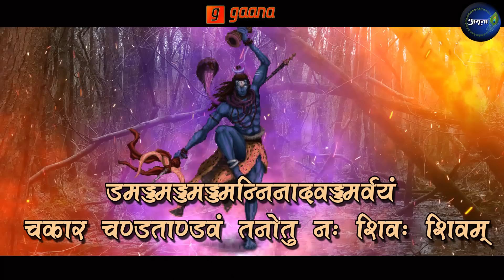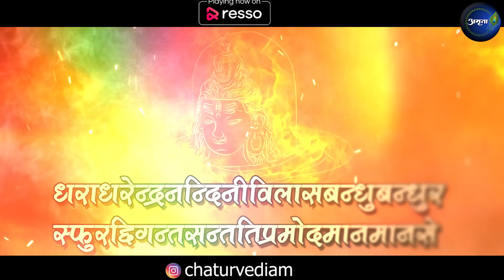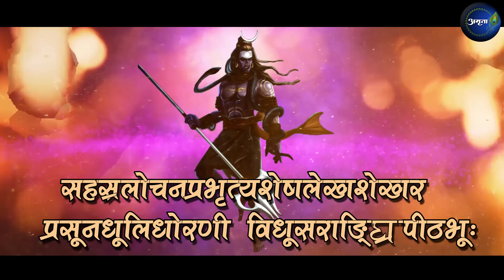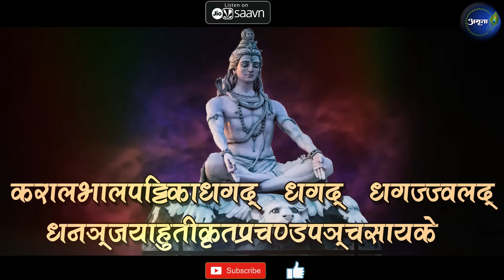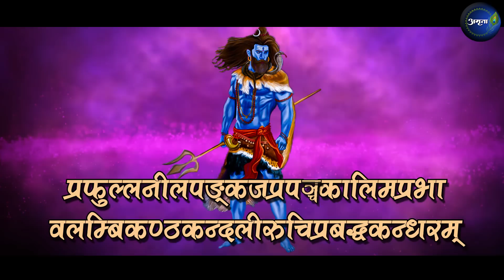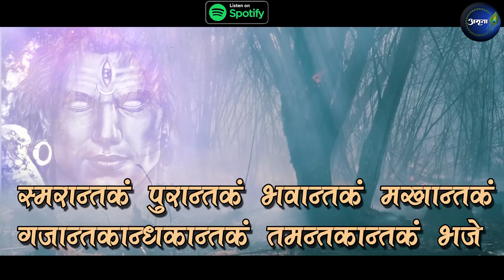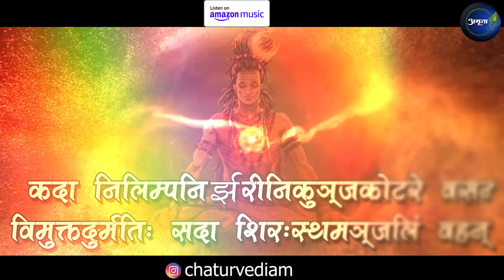Shiv Tandav Stotram | Raavan rachit Shiv Stuti | Shiv Bhajan | Amrita Chaturvedi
Shiva Tandava Stotra (Sanskrit: शिवताण्डवस्तोत्र, śiva-tāṇḍava-stotra) is a Sanskrit stotra (hymn) that describes Shiva's power and beauty. It is traditionally attributed to Ravana, the King of Lanka, who is considered to be a great devotee of Shiva. It is believed that Ravana composed the hymn in praise for Shiva, and pleading for moksha.
Credits:
Singer: Amrita Chaturvedi Upadhyay
Lyrics: Traditional
Mixmaster: Mix Box Studio
Video credits: UM Productions (Utkarsh Mishra, 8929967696)
जटाटवीगलज्जलप्रवाहपावितस्थले
गलेऽवलम्ब्य लम्बितां भुजङ्गतुङ्गमालिकाम् ।
डमड्डमड्डमड्डमन्निनादवड्डमर्वयं
चकार चण्डताण्डवं तनोतु नः शिवः शिवम् ॥१॥
जटाकटाहसम्भ्रमभ्रमन्निलिम्पनिर्झरी
विलोलवीचिवल्लरीविराजमानमूर्धनि ।
धगद्धगद्धगज्जलल्ललाटपट्टपावके
किशोरचन्द्रशेखरे रतिः प्रतिक्षणं मम ॥२॥
धराधरेन्द्रनन्दिनीविलासबन्धुबन्धुर
स्फुरद्दिगन्तसन्ततिप्रमोदमानमानसे ।
कृपाकटाक्षधोरणीनिरुद्धदुर्धरापदि
क्वचिद्दिगम्बरे मनो विनोदमेतु वस्तुनि ॥३॥
जटाभुजङ्गपिङ्गलस्फुरत्फणामणिप्रभा
कदम्बकुङ्कुमद्रवप्रलिप्तदिग्वधूमुखे ।
मदान्धसिन्धुरस्फुरत्त्वगुत्तरीयमेदुरे
मनो विनोदमद्‍भुतं बिभर्तु भूतभर्तरि ॥४॥
सहस्रलोचनप्रभृत्यशेषलेखशेखर
प्रसूनधूलिधोरणी विधूसराङ्घ्रिपीठभूः ।
भुजङ्गराजमालया निबद्धजाटजूटकः
श्रियै चिराय जायतां चकोरबन्धुशेखरः ॥५॥
ललाटचत्वरज्वलद्धनञ्जयस्फुलिङ्गभा
निपीतपञ्चसायकं नमन्निलिम्पनायकम् ।
सुधामयूखलेखया विराजमानशेखरं
महाकपालिसम्पदेशिरोजटालमस्तु नः ॥६॥
करालभालपट्टिकाधगद्‍धगद्‍धगज्ज्वलद्
धनञ्जयाहुतीकृतप्रचण्डपञ्चसायके ।
धराधरेन्द्रनन्दिनीकुचाग्रचित्रपत्रक
प्रकल्पनैकशिल्पिनि त्रिलोचने रतिर्मम ॥७॥
नवीनमेघमण्डली निरुद्‍धदुर्धरस्फुरत्
कुहूनिशीथिनीतमः प्रबन्धबद्धकन्धरः ।
निलिम्पनिर्झरीधरस्तनोतु कृत्तिसिन्धुरः
कलानिधानबन्धुरः श्रियं जगद्धुरंधरः ॥८॥
प्रफुल्लनीलपङ्कजप्रपञ्चकालिमप्रभा
वलम्बिकण्ठकन्दलीरुचिप्रबद्धकन्धरम् ।
स्मरच्छिदं पुरच्छिदं भवच्छिदं मखच्छिदं
गजच्छिदान्धकच्छिदं तमन्तकच्छिदं भजे ॥९॥
अखर्वसर्वमङ्गलाकलाकदम्बमञ्जरी
रसप्रवाहमाधुरीविजृम्भणामधुव्रतम् ।
स्मरान्तकं पुरान्तकं भवान्तकं मखान्तकं
गजान्तकान्धकान्तकं तमन्तकान्तकं भजे ॥१०॥
जयत्वदभ्रविभ्रमभ्रमद्‍भुजङ्गमश्वसद्
विनिर्गमत्क्रमस्फुरत्करालभालहव्यवाट् ।
धिमिद्धिमिद्धिमिध्वनन्मृदङ्गतुङ्गमङ्गल
ध्वनिक्रमप्रवर्तितप्रचण्डताण्डवः शिवः ॥११॥
दृषद्विचित्रतल्पयोर्भुजङ्गमौक्तिकस्रजोर्
गरिष्ठरत्नलोष्ठयोः सुहृद्विपक्षपक्षयोः ।
तृणारविन्दचक्षुषोः प्रजामहीमहेन्द्रयोः
समप्रवृत्तिकः कदा सदाशिवं भजाम्यहम् ॥१२॥
कदा निलिम्पनिर्झरीनिकुञ्जकोटरे वसन्
विमुक्तदुर्मतिः सदा शिरःस्थमञ्जलिं वहन् ।
विमुक्तलोललोचनो ललामभाललग्नकः
शिवेति मन्त्रमुच्चरन्कदा सुखी भवाम्यहम् ॥१३॥
इमं हि नित्यमेवमुक्तमुत्तमोत्तमं स्तवं
पठन्स्मरन्ब्रुवन्नरो विशुद्धिमेतिसंततम् ।
हरे गुरौ सुभक्तिमाशु याति नान्यथा गतिं
विमोहनं हि देहिनां सुशङ्करस्य चिन्तनम् ॥१४॥
पूजावसानसमये दशवक्त्रगीतं यः
शम्भुपूजनपरं पठति प्रदोषे ।
तस्य स्थिरां रथगजेन्द्रतुरङ्गयुक्तां
लक्ष्मीं सदैव सुमुखीं प्रददाति शम्भुः ॥१५॥